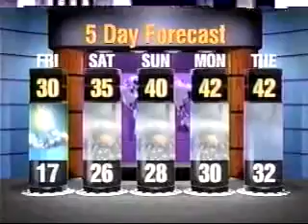1998 Dec 24 Don Webster Microphone Blooper on News Channel 5